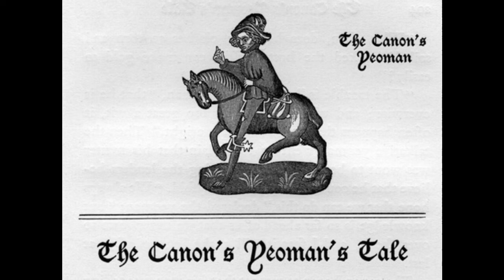CANTERBURY TALES PART 22 OF 25 THE CANON YEOMAN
COURTESY TO LibriVox
The Canterbury Tales is a collection of stories written in Middle English by Geoffrey Chaucer in the 14th century (two of them in prose, the rest in verse). The tales, some of which are originals and others not, are contained inside a frame tale and told by a group of pilgrims on their way from Southwark to Canterbury to visit the shrine of Saint Thomas Becket at Canterbury Cathedral.
The themes of the tales vary, and include topics such as courtly love, treachery, and avarice. The genres also vary, and include romance, Breton lai, sermon, beast fable, and fabliau. The characters, introduced in the General Prologue of the book, tell tales of great cultural relevance.
The version read here was edited by D. Laing Purves "for popular perusal" and the language is mostly updated.